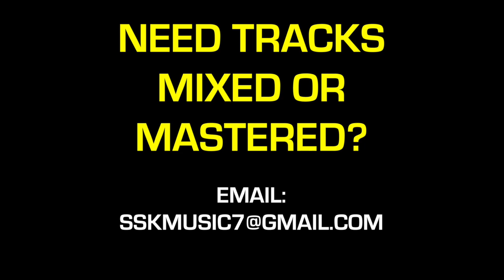Isong rndrill / rnb drill / melodic drill type beat "Strawbz & Cremé" - Prod. by SSK 🔥🍓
Tags (IGNORE)

rnb x drill, rnbdrill drillnb rndrill drill slash rnb